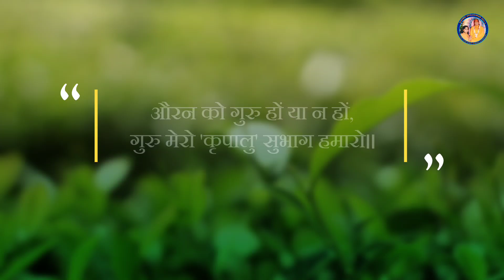Top 5 RARE lectures of Shri Maharaj Ji | Guru Poornima (2023) Special | Don't Miss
Happy Guru Poornima 2023!!

(Top 5 Lectures)

00:18 :- महापुरुष की आवाज का कमाल
03:12 :- गुरु की डाँट पर बलिहार जाओ
04:06 :- भगवान कब मिलेंगे?
05:25 :- मनुष्य की सबसे बड़ी शक्ति क्या है?
07:12 :- गुरु के ऋण से कोई उऋण नहीं हो सकता